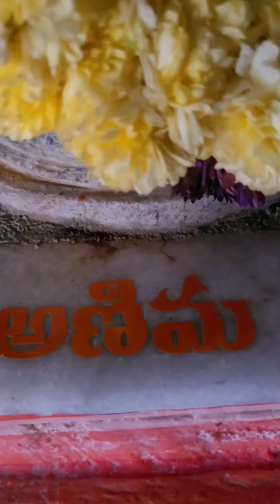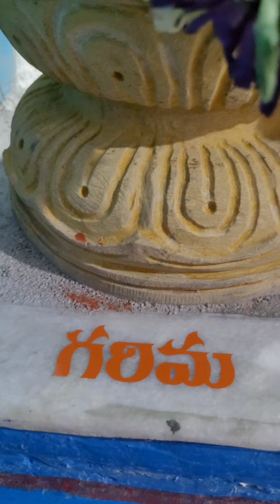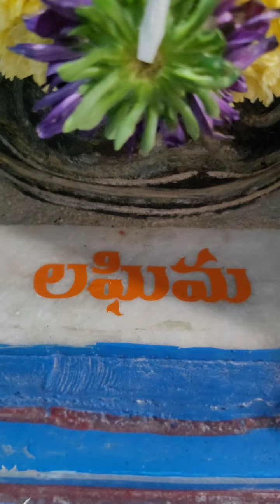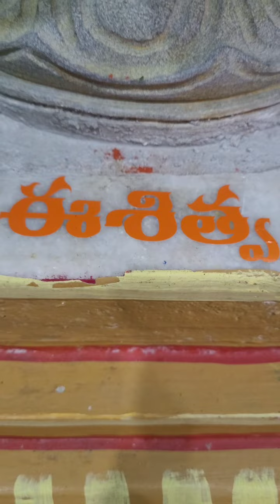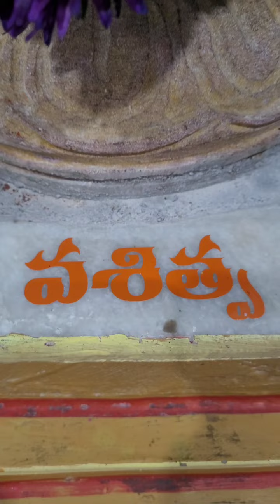శ్రీ గురు దత్తాత్రేయ స్వామి వారి అనఘా మాతల పుత్రులు అష్టసిద్ధులు అందరూ కలిసి ఉన్న ఈ వీడియోలు తప్పనిస